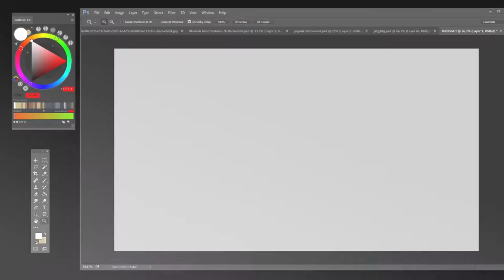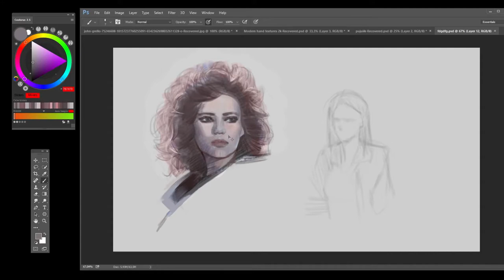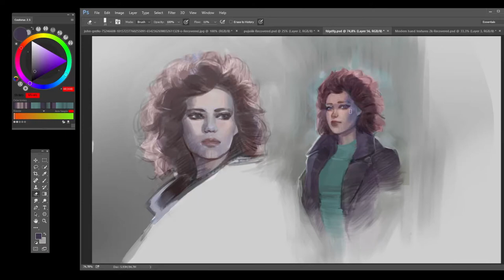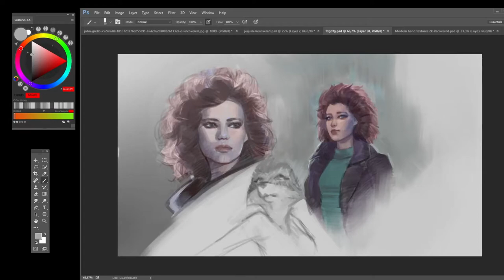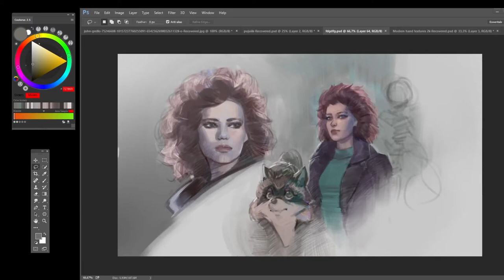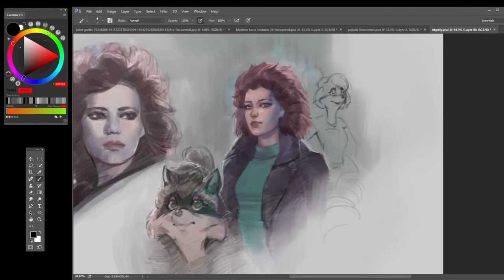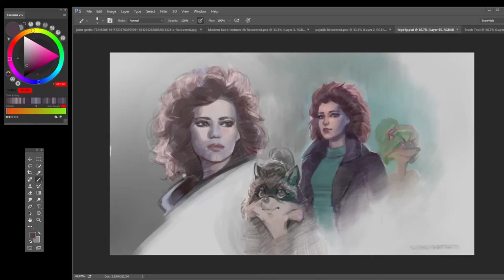Drawing Timelapse (Lisa Laugheed - Run With Us)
Drawing timelapse